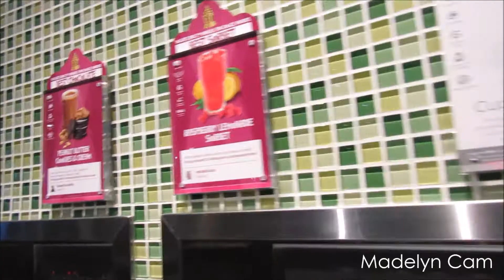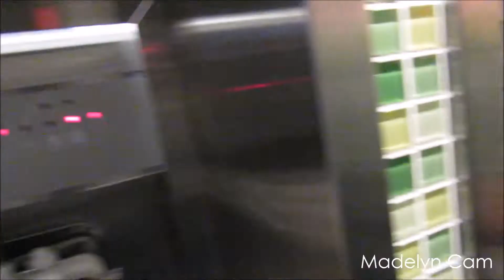Our Life As Kids: Episode Two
January 24th, 2015 - Reuniting with Lincoln!